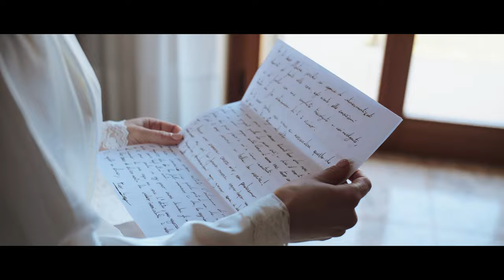Martina e Giuseppe il Trailer